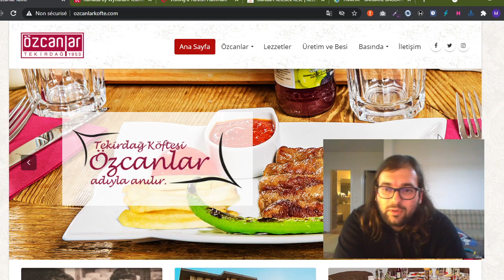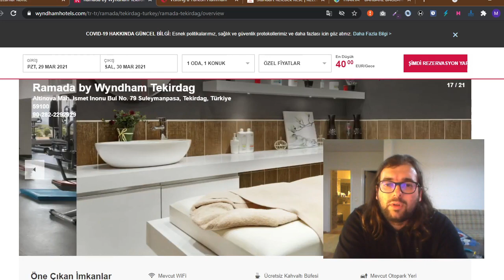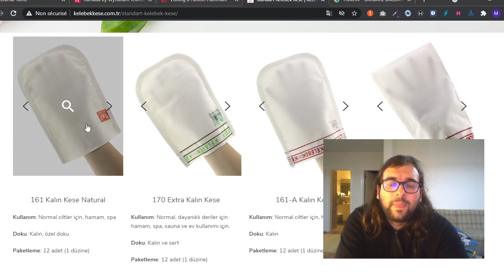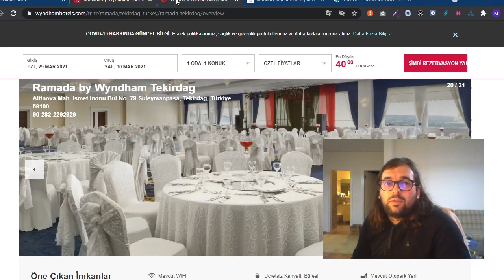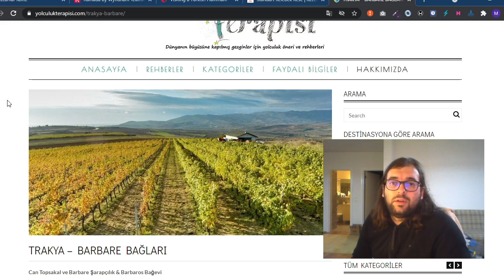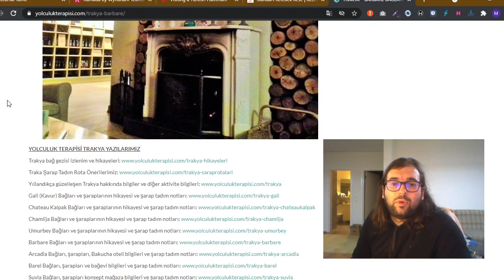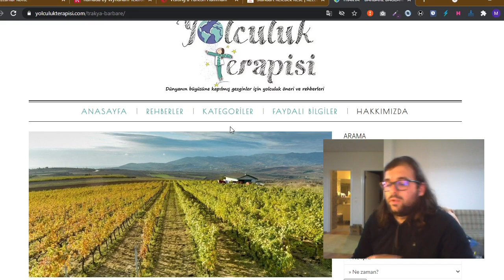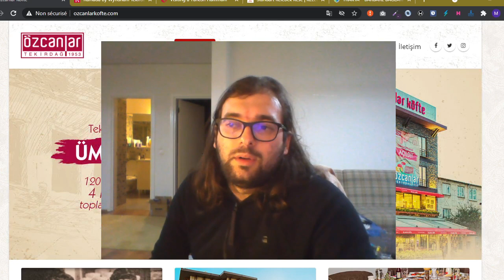Debrief vacances: Tekirdag en Turquie